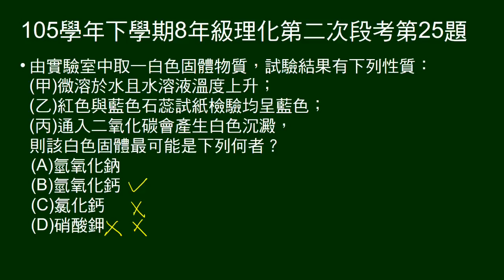105學年下8年級理化二段第25題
給白色物質三項性質，問白色物質為何？